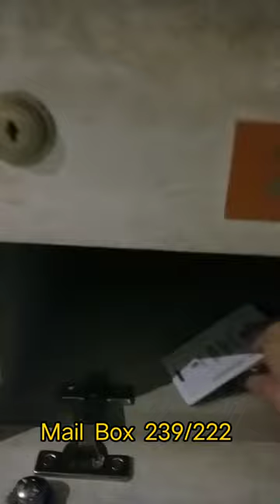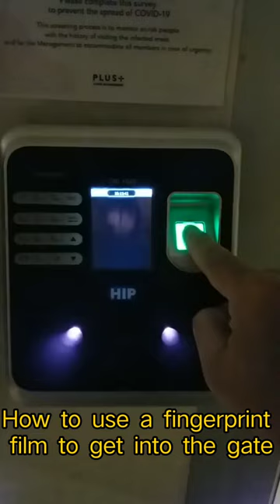Welcome to my room, room guide.